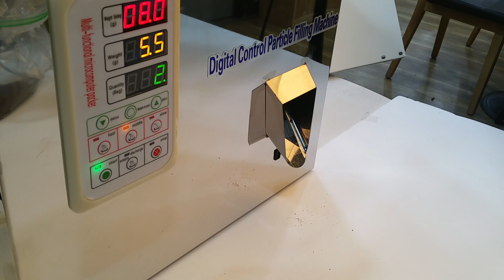드립커피 소분기 사용방법